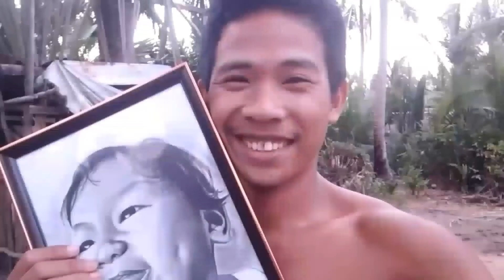ARIANNA GRANDE LOOKS GONE WRONG/ARIANNA GRANDE YAN?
Kulitan with maymay. Laughtrip to 😂